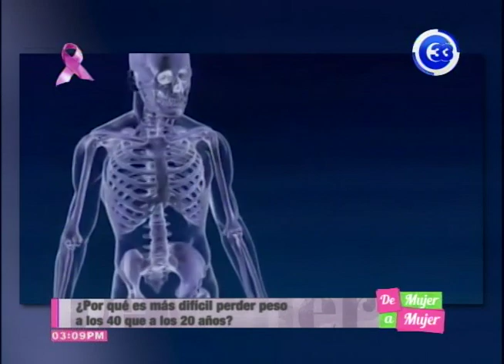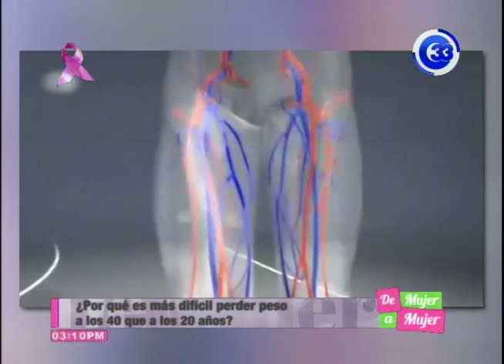Por qué es más difícil perder peso a los 40 que a los 20 años.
Las hormonas y la pérdida de masa muscular son factor clave que conducen al aumento de peso relacionado con la edad. ¿Cómo podemos combatirlo cuando llegamos a los 40 años?